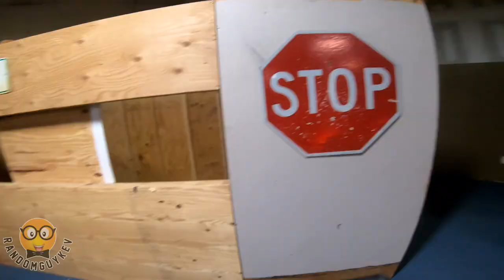Another Airsoft Gameplay Montage (#25) w/ Umbrella Armory Krytac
Upgraded Krytac by Umbrella Armory

High Power Airsoft
The Worlds Best BB, That’s Truly Enhanced Bio!

StrikeForce South - Indoor CQB Arena - 233 South Broadway, Pennsville, NJ 08070

Distance from Pennsville, NJ - not including traffic
Wilmington, DE - 19 minutes
Philadelphia, PA - 40 minutes
Dover, DE - 55 minutes
Trenton, NJ - 1 hour 4 minutes
Baltimore, MD - 1 hour 17 minutes
Atlantic City, NJ - 1 hour 20 minutes
Allentown, PA - 1 hour 23 minutes
Edison , NJ  - 1 hour 27 minutes
New York, NY - 2 hours 4 minutes
Frederick, MD -  2 hours 25 minutes
Washington DC - 2 hours 31 minutes
Alexandria, VA - 2 hours 35 minutes

Another Airsoft Gamplay Montage (#25) w/ Umbrella Armory Krytac